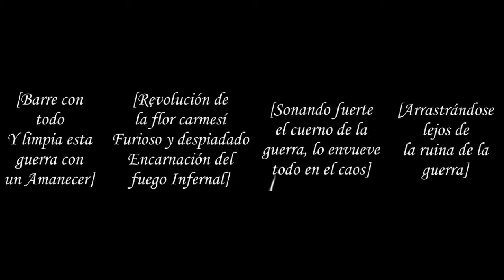Oratoria Familia Loki Vs Espiritu Corrupto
Autor: Oomori Fujino

Name: Sword Oratoria